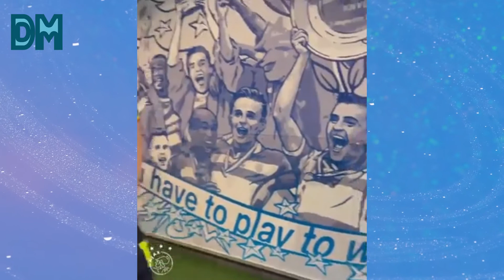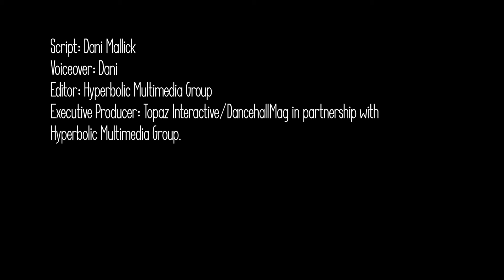UEFA Orders Ajax Amsterdam To Remove ‘Three Little Birds’ From Bob Marley-Inspired Jerseys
The AJAX football club in Amsterdam was forced to remove the three little birds from their 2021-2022 Bob Marley-inspired third kit in order to comply with UEFA equipment regulations.

The Dutch team wore their third kit for the first time during an away game against PEC Zwolle on Saturday, and fans noticed that the jersey now omitted the three little birds that were revealed in the original designs.

Script: Dani Mallick
Voiceover: Dani
Editor: Hyperbolic Multimedia